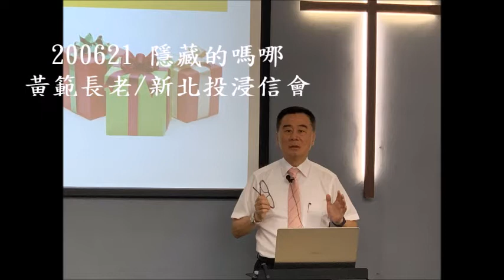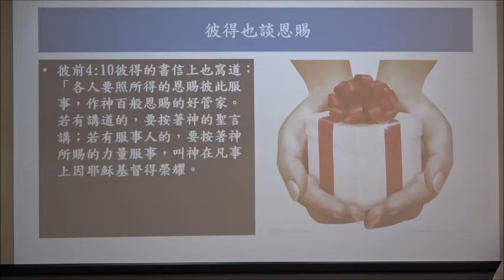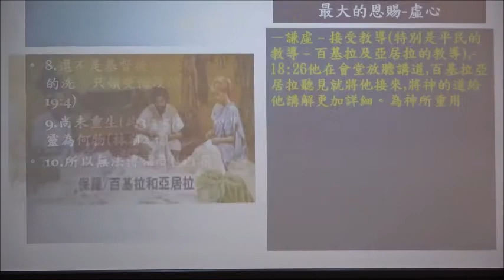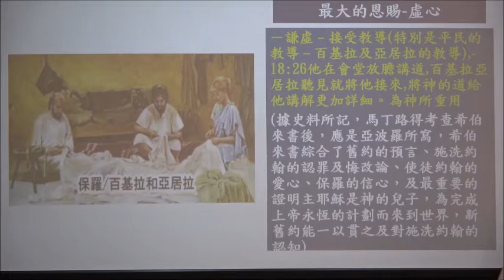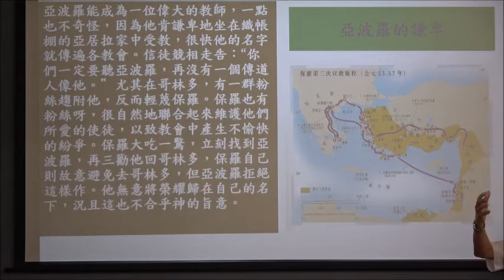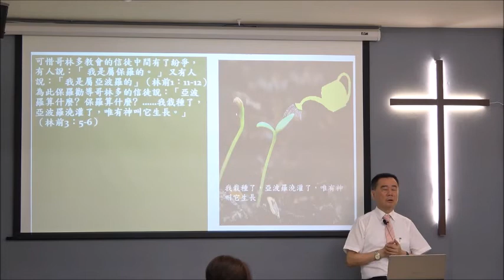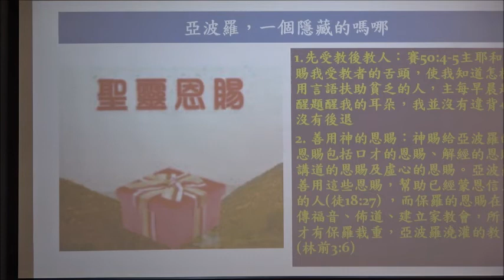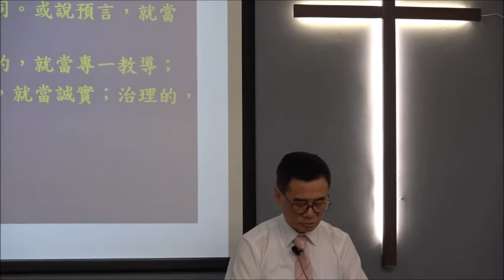200621 1隱藏的嗎哪/黃範長老/新北投浸信會